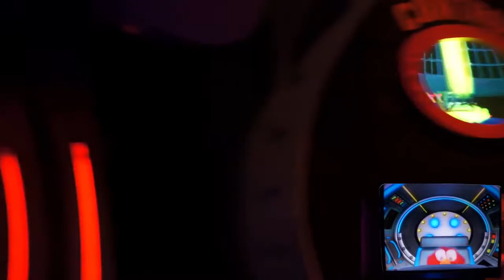Universal Studios Singapore Spaghetti Space Chase Dark Ride